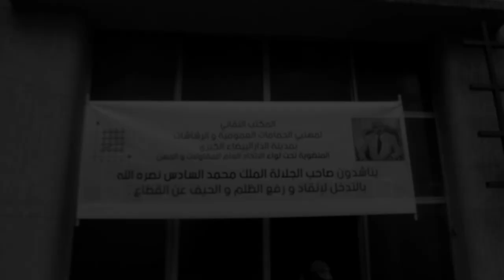الدار البيضاء : قطاع الحمامات يناشدون صاحب الجلالة بالتدخل لانقاد و رفع الضلم و الحيف عن القطاع